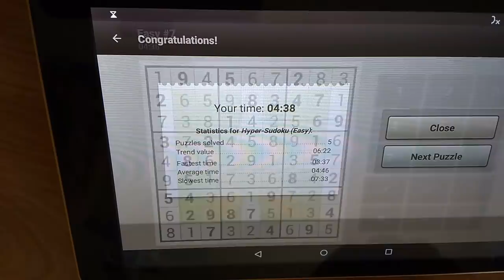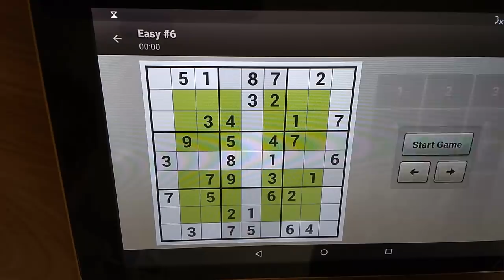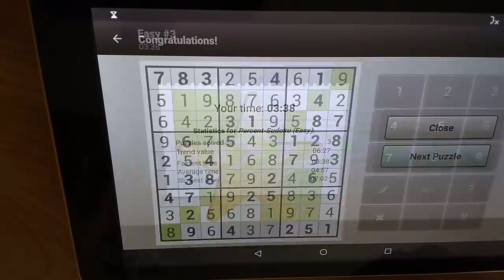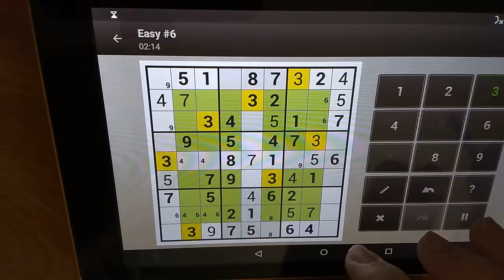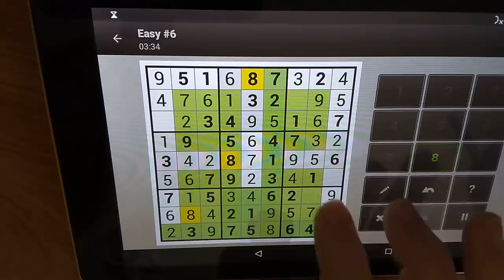Sudoku Solver - Puzzle Games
Watch as theses puzzles are completed

Sudoku,
Puzzle games,
Sudoku hard,
Sudoku easy,
Strategy games,
Sudoku with answers,
Sudoku medium,
Sudoku unblocked,
Sudoku app,
How to play sudoku,
Sudoku for beginners online,
Strategy games pc,
Best strategy games android,
Strategy games steam,
Best strategy games iphone,
Strategy video game,
Hard video games,
Aarp daily sudoku,
Aarp word games,
Sudoku online,
Sudoku solver,
Sudoku tips,
web sudoku evil,
Sudoku printable,
Sudoku evil,
hard sudoku,
Sudoku tutorial,
Sudoku rules,
Sudoku strategy,
Sudoku expert,
how to solve a sudoku puzzle,
how to solve difficult sudoku,
fiendish sudoku,
Xtreme sudoku,
New york times sudoku,
Boston globe sudoku,
daily sudoku,
Usa today sudoku,
Sudoku solver 3x3,
Sudoku solver app,